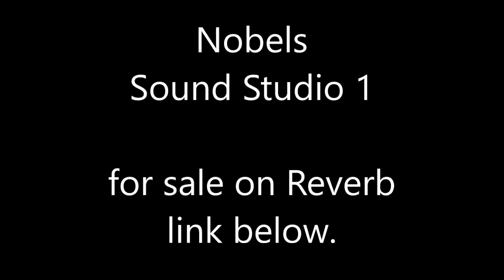Nobels Sound Studio 1, for sale on Reverb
Stereo -- Or mono  Pre-amp for headphones or recording.   Gain, Compression, Echo and Chorus.   Good working condition.    Germany's answer to the Rockman from the 80's.